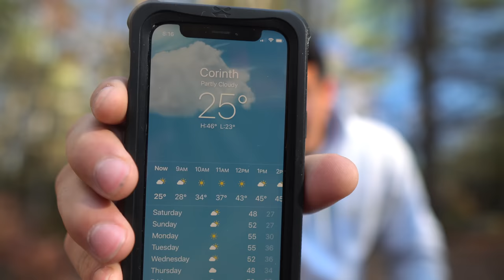I Built a Plastic Wrap Treehouse